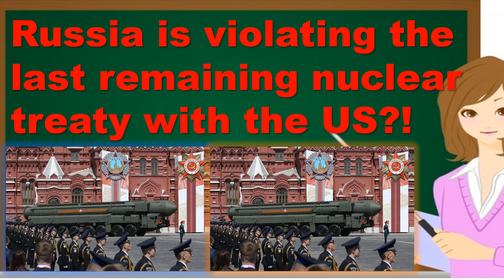Russia is violating the last remaining nuclear treaty with the US, according to Washington.